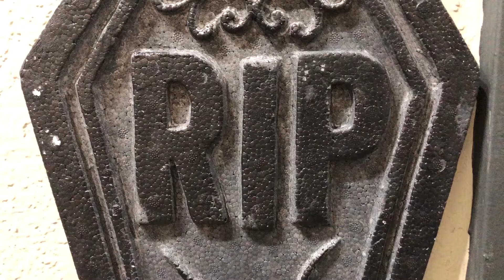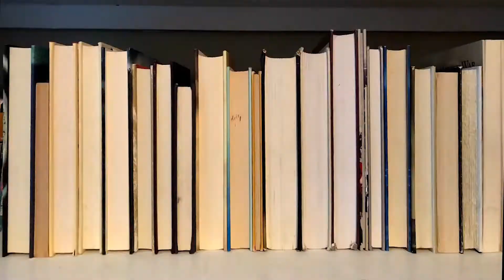halloween book tag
This is Halloween. book tag!!!

1. Carving pumpkins- what book would you carve up and light on fire?
2. Trick or treat- what character is a treat, what character is a trick?
3. Candy corn- what book is always sweet?
4. Ghosts- what character would you love to visit you as a ghost?
5. Dressing up in costume- what character would you want to be for a day?
6. Wizards and witches- what is your favorite Harry Potter moment?
7. Blood and gore- what book was so creepy that you had to take a break from it for a while?